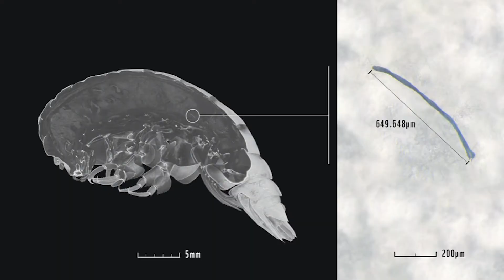O LIXO DO SER HUMANO | Gelo na Bagagem | #62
O lixo é um problema não só mundial como já atingiu lugares fora do planeta Terra. O ser humano já deixou lixo nas praias, na Antártica e até na Lua. O plástico é o maior desses problemas e aparece até em alguns animais, tanto que já tem animal com plástico no nome.

Instagram Octomares: @octomares